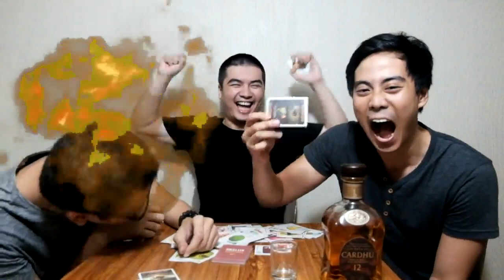EXPLODING KITTENS (Drinking Game)